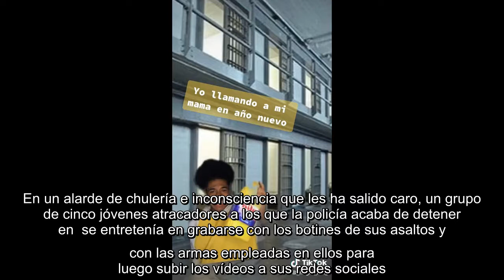✅ Cae una banda de atracadores ‘tiktokers’